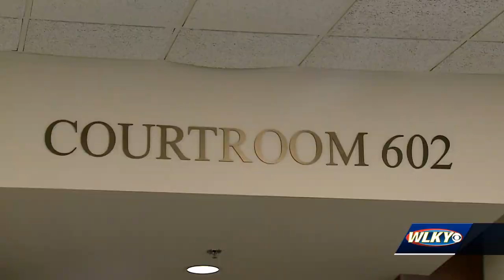More than 30 adoptions finalized in Jefferson County ahead of National Adoption Day